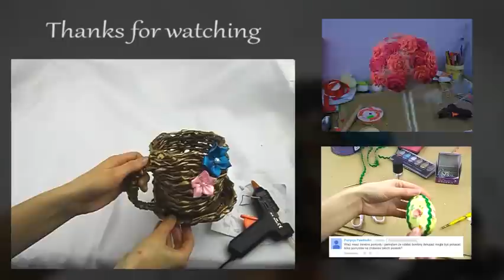DIY Paper wicker mug (ENG Subtitles) - Speed up #89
Today I will show you fast and easy way to make mug made from paper wicker.

Needed items: 4 cardboard circles (6cm diameter), paint spray, scissors, newspapers, craft glue, wooden skewer, small ornaments, glue gun.

I made this video by request of my viewer: domi domi.